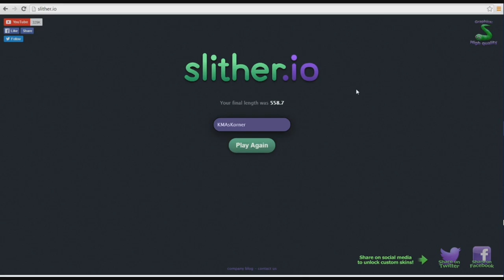Slither.io - 01 I Killed Captain Sparklez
Slither.io is a game I ran into and decided on impulse to record a few episodes... let me know what you think and if I should continue making more slithering videos.